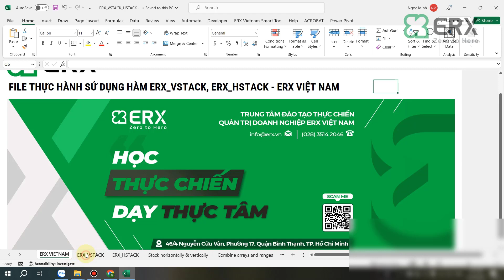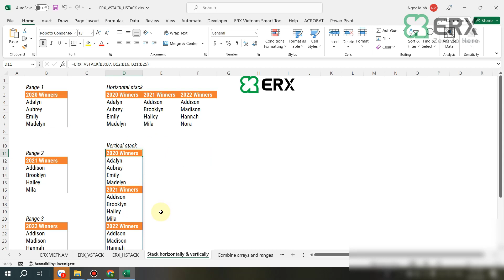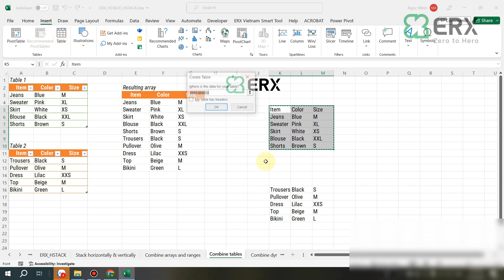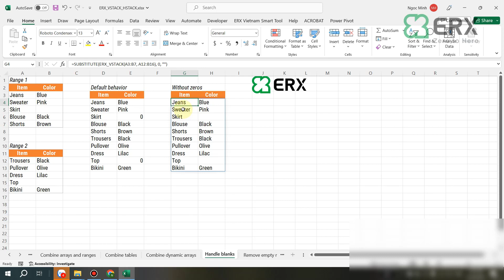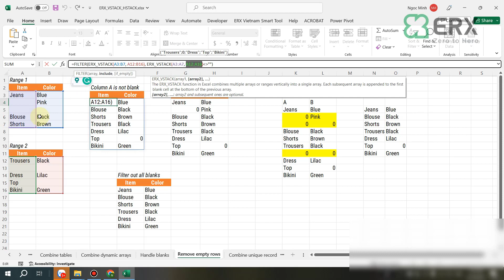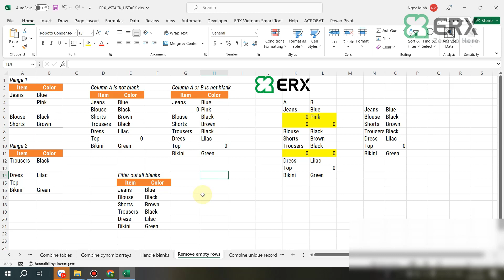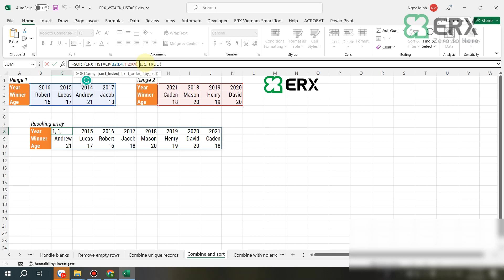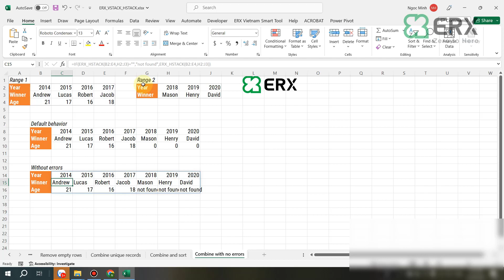VSTACK HSTACK Function - ERX VIETNAM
Trong video này ERX Việt Nam sẽ hướng dẫn các bạn cách sử dụng hàm ERX_VSTACK và hàm ERX_HSTACK trong bộ Addin của ERX Việt Nam.

Ngoài ra để cập nhật thêm các thông tin về Addins tại Zalo sau: